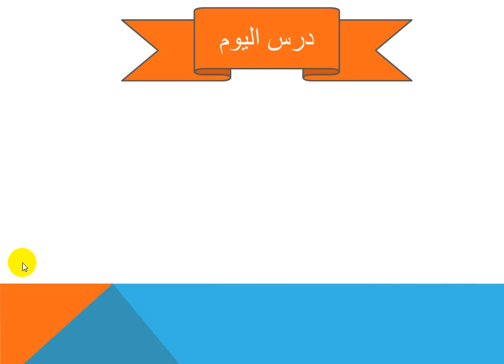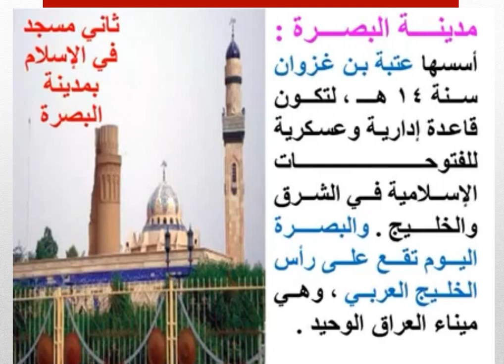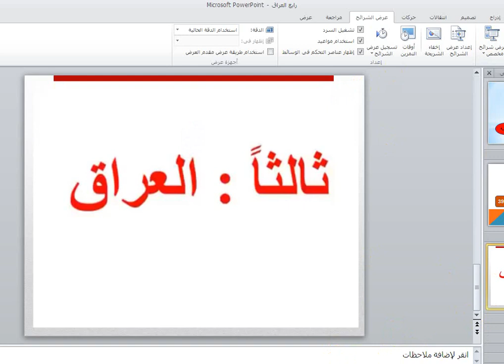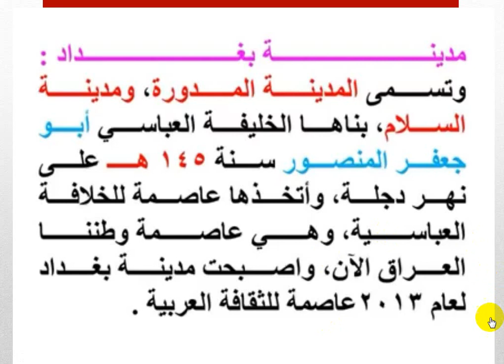مادة الاجتماعيات صف الرابع 29/5/2021المدن الاسلاميه